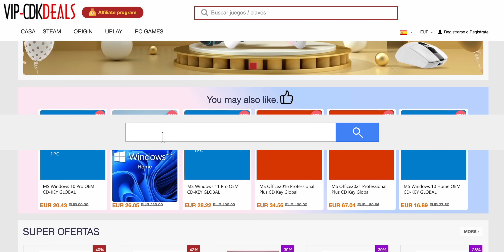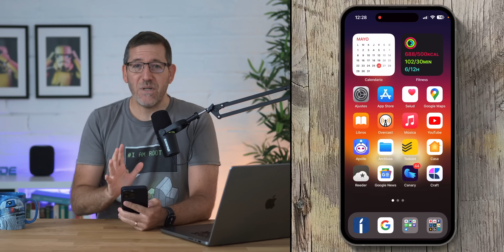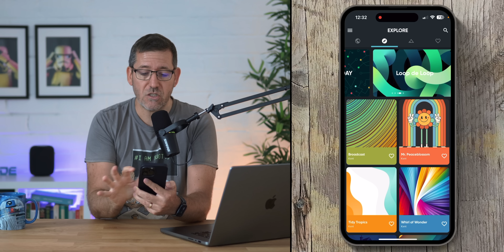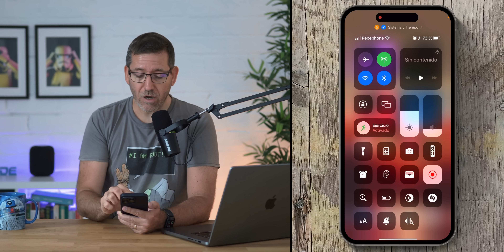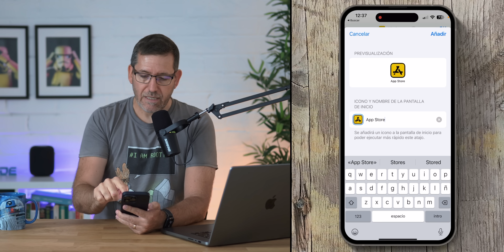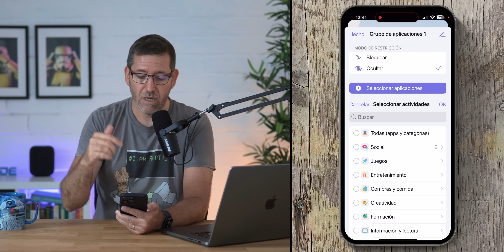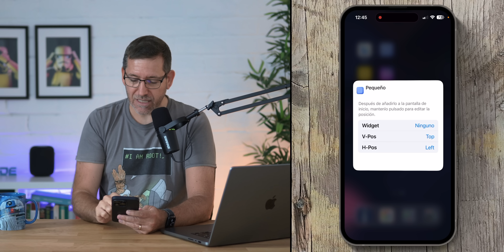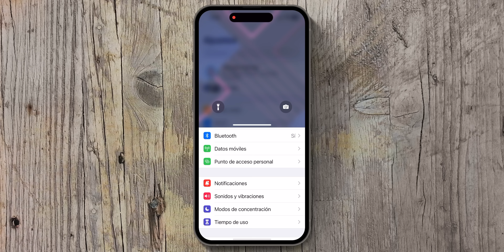Haz así tu iPhone y iPad únicos con estos 20+ TRUCOS de personalización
¿Quieres personalizar tu iPhone y iPad? Aquí encontrarás 20 trucos para sacarle más partido a tus dispositivos de Apple. Desde ajustes básicos hasta los más avanzados con apps, widgets inteligentes y atajos para funciones rápidas. ¡Haz que tu iPhone y iPad sean únicos y prácticos!

☀ Disfruta de las mejores apps para iPhone y Mac con SETAPP (pruébalo gratis)